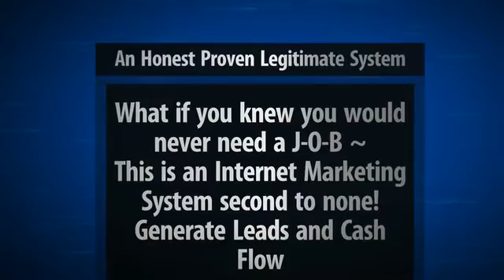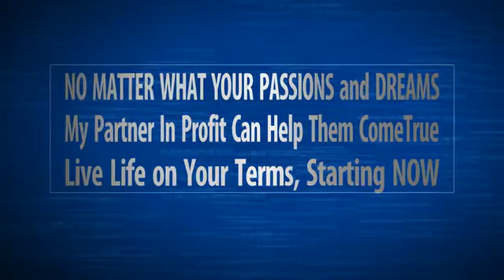YOUNG uploaded from FliXpress.com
90 Day Internet Income Challenge